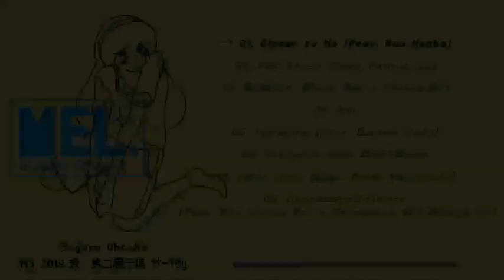【XFD】Suguru Ohtaka - MEL. 【秋M3 サ-10y】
【🔷🔹Release Info🔹🔷】

CIRCLE
Suguru Ohtaka

TITLE
MEL.

RELEASE DATE
10/27 M3 Autumn 2019

BOOTH
サ-10y

PRICE
¥1,500(Event Special Price ¥1,000)

TRACKLIST
01. Closer to Me (feat. Nao Nanba)
02. Felt Sense (feat. Fumiya Ito)
03. HIMEcut (feat. Reina Matsuzaki)
04. kai
05. Morphine (feat. Daruse Naiki)
06. Schöpferische Zerstörung
07. toric tonic (feat. Reina Matsuzaki)
08. Unanswered Future (feat. Nao Nanba, Reina Matsuzaki, & Fumiya Ito)

【Credit】

Guest Vo. : Nao Nanba & Reina Matsuzaki
Guest Gt. : Fumiya Ito & Daruse Naiki
Art Direction, Design, & Artwork : Issei Moriuchi (Killer Guillotine)
Special Thanks : Kyohei Ishige(Itachigokko), Shingo Nonaka(orders are orders), & Strangers